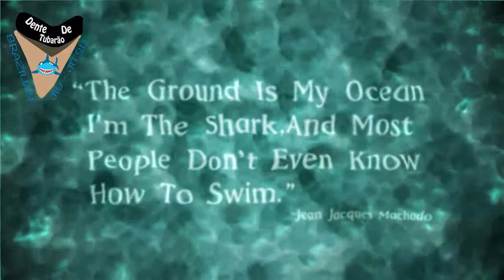GB Pearland Belt Ceremony 11-04-17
SISU:  TUBARAO10

Prof. Draculino at GB Pearland belt ceremony

 * 1020 W NASA Pkwy #150, Webster, TX 77598 - Prof. Draculino
* 3229 E Broadway St, Pearland, TX 77581 - Prof. Marcelo  (Uirapuru)
* 2610 Fondren Rd, Houston, TX 77063 - Prof. Ulpiano